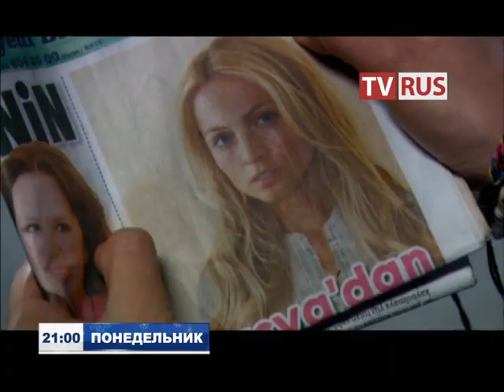Анонс Т/с "Турецкий транзит" Телеканал TVRus